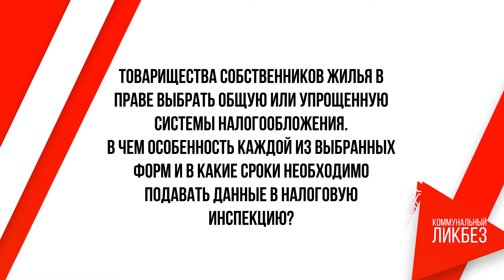Коммунальный ликбез. Как выбрать систему налогообложения в ТСЖ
Товарищества собственников жилья в праве выбрать общую или упрощенную системы налогообложения. В чем особенность каждой из выбранных форм и в какие сроки необходимо подавать данные в налоговую инспекцию?